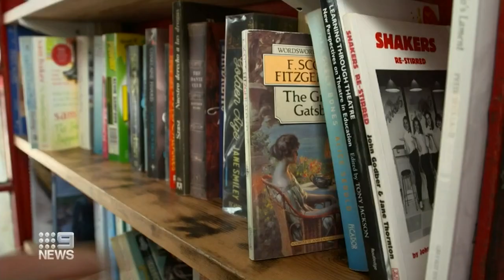Britain’s historic red phone boxes given new life | Nine News Australia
As phone technology evolves, people across the UK are repurposing the historic red phone boxes to give them new life.